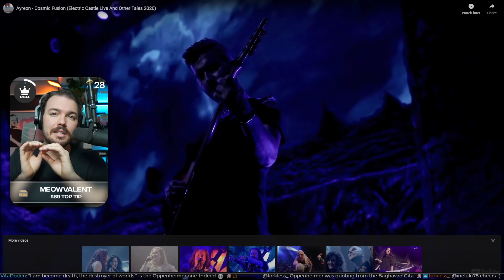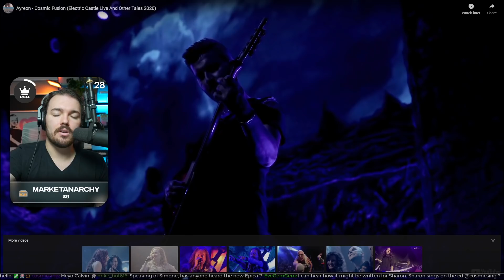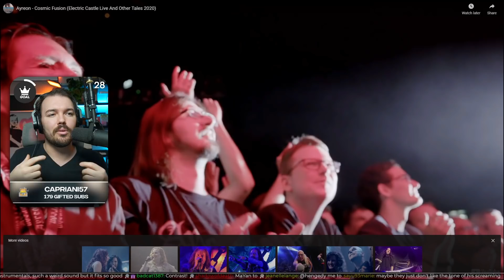Death! Destroyer of worlds?! Ayreon | Cosmic Fusion Vocal Coach Reaction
This is a reaction video of Coach Charlie the vocal coach reacting to Ayreon performing Cosmic Fusion. We hope you enjoy this reaction!